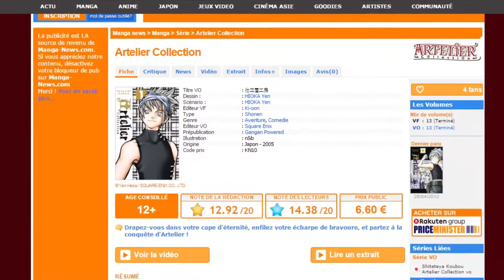'Quietly Condoning' Islamic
In a speech at Central and Eastern Europe’s largest annual security conference in the Slovakia, Mr Cameron will say: "The cause is ideological. It is an Islamist extremist ideology one that says the West is bad and democracy is wrong, that women are inferior and homosexuality is evil… The question is: how do people arrive at this worldview?